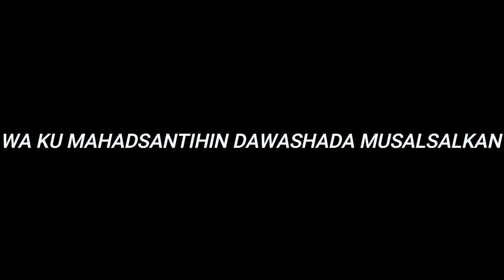MUSALSAL CUSUB/ DOOQ WAALID IYO DAREEN JACEYL/DHAMAAD/BY AYAN CAGAFEEY/